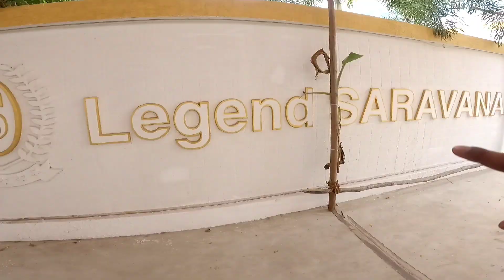Desert Of TamilNadu | Saravana store owner Home | River Bathing | TN Ride Ep -19 | HrithikGokul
Thank you So much Nanba ...